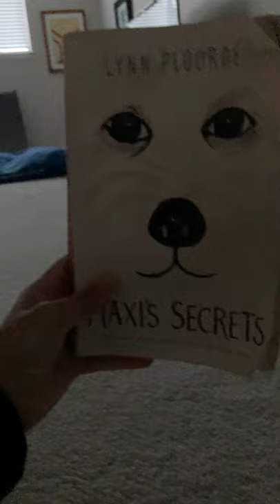Pika pika booo